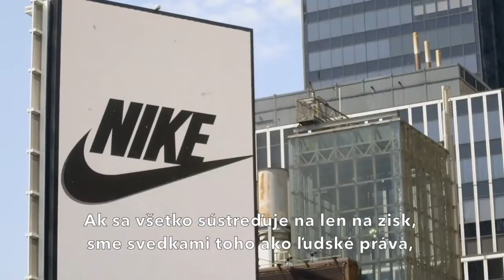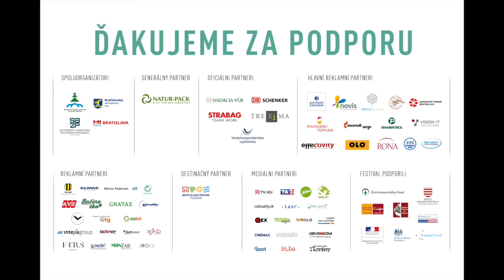The True Cost (trailer) 2016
IFF Ekotopfilm - Envirofilm 2016
by Andrew Morgan